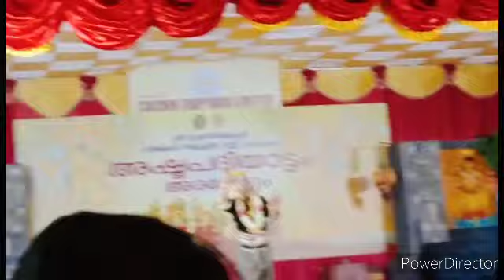ഗുരുവായൂർ അഷ്ടപദിയാട്ടം രംഗപൂജ।Drരൂപശ്രീ മൊഹഭദ്ര#gvr#guruvayur dance#templeguruvayoor DrRoopasree#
ഇത് ഒരു സംഗീത ശിൽപം ആണ്.ഇത് ഒഡീഷയിലെ പുരി ജഗന്നാഥ ക്ഷേത്രത്തിൽ ഗീതാഗോവിന്ദ സേവയായി അനുഷ്ഠിച്ചുവരുന്ന തനത് ശൈലിയിലുള്ളകലാരൂപം ആണ്.ഇത് ആദ്യമായാണ് കേരളത്തിൽ 28പേരടങ്ങുന്ന സംഘം ഒരുമിച്ച് ചെയ്യുന്നത്. നിരവധി സ്വർണ്ണ മെഡൽ നേടിയ Dr ശ്രീമതി രൂപശ്രി മൊഹഭദ്ര യാണ് ഗുരു.